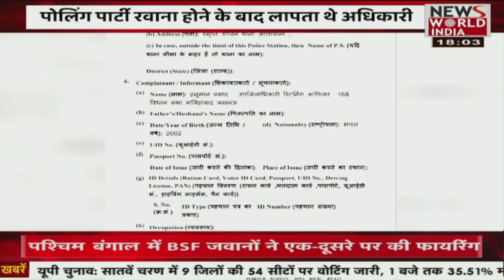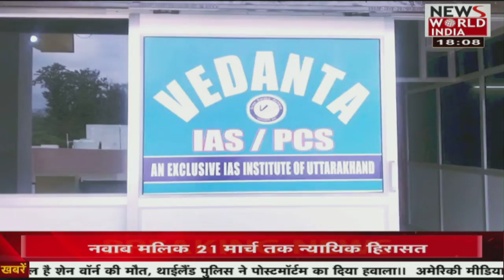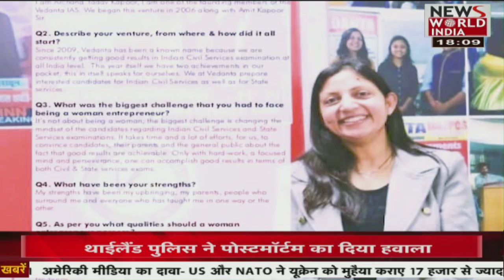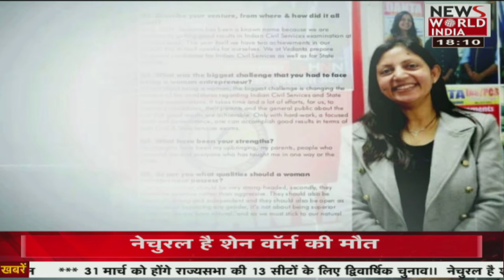देश विदेश की सभी बड़ी खबरें LIVE | Latest News | Hindi News | Breaking News । News World India